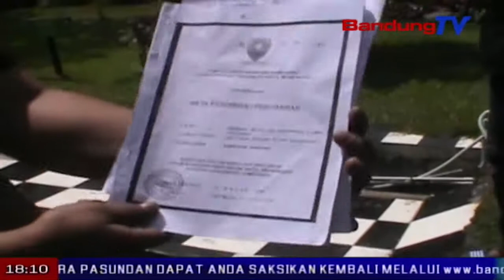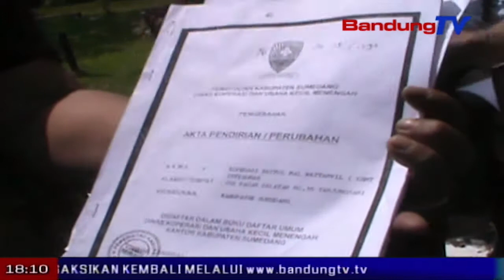Pedagang Tuntut POLDA Usut Penggelapan Dana Koperasi | SBR | BANDUNG TV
SBR | BANDUNG TV | FARHAT MUMTAZ | Sejumlah korban nasabah koperasi bmt istiqomah, menuntut kejelasan kasus penipuan yang dilakukan bmt istiqomah tanjungsari sumedang, ke mapolda jawa barat. akibat penipuan tersebut, para nasabah dirugikan hingga tiga miliar rupiah.